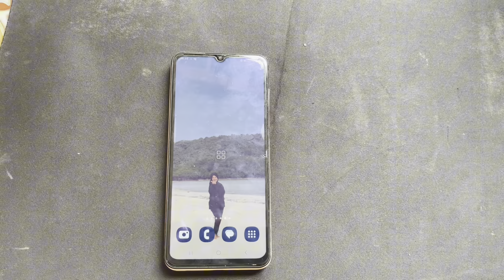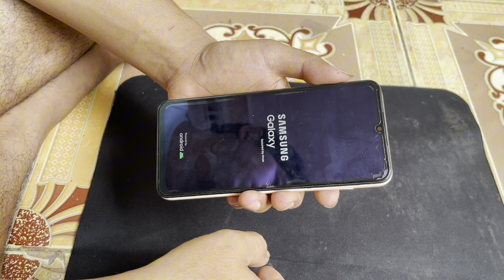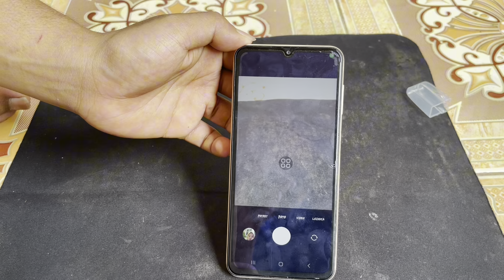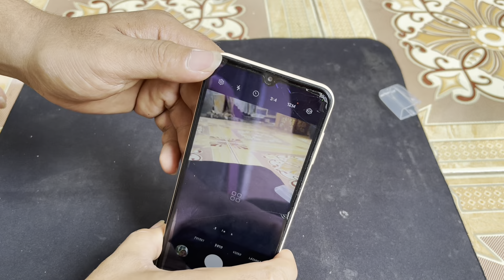Cara perbaiki kamera hp samsung error tidak mau di buka 100% berhasil